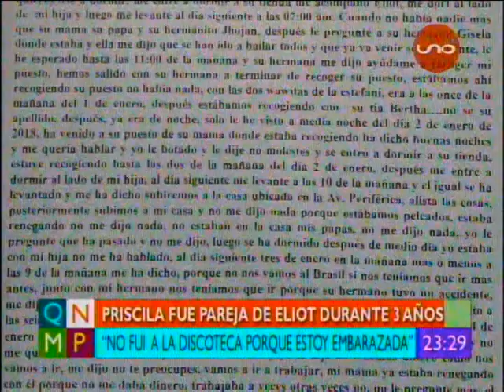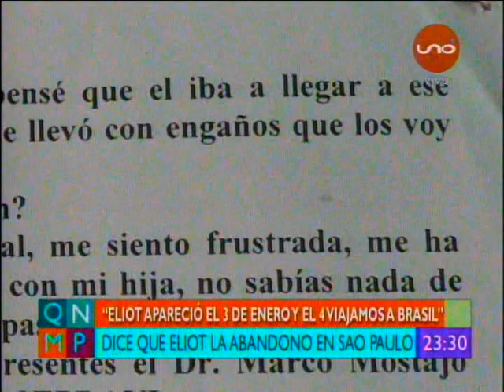Asi estaban las investigaciones del asesinato de Carla y Jesus el 24 de Ener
Y ahora estamos con el Comandante de la Policia que explica la situación de Jesus y Carla